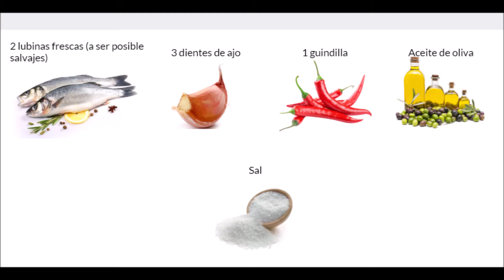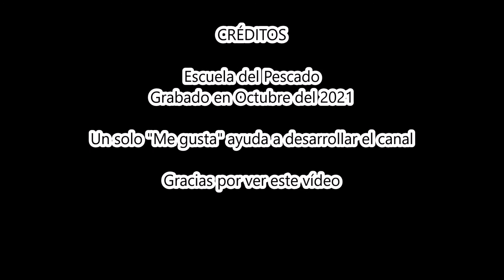Lubina a la donostiarra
Una receta sencilla y deliciosa. ¡Espero que os guste!

COMO EVISCERAR UN PESCADO:
1. Cortamos las aletas del pescado
2. Quitamos las escamas con ayuda de un cuchillo, frotando desde la cola hasta el inicio de la cabeza varias veces por ambos lados
3. Realizamos un corte desde el ano hasta la parte inferior de la cabeza. Retiramos todas las tripas y las agallas con ayuda de unas tijeras

COMO FILETEAR UN PESCADO desde la cola:
1. Desde la apertura del eviscerado, seguimos cortando hasta llegar a la cola, donde hacemos un corte en forma de ∩
2. Seguimos con el cuchillo hasta llegar a la cabeza
3. En caso de no poder realizar el fileteado completo con el cuchillo, podemos ayudarnos con unas tijeras